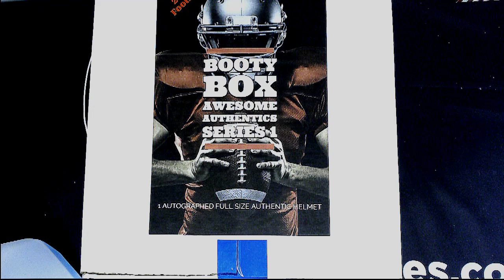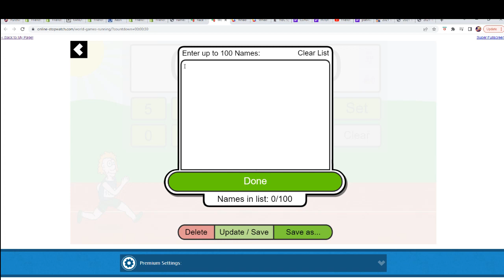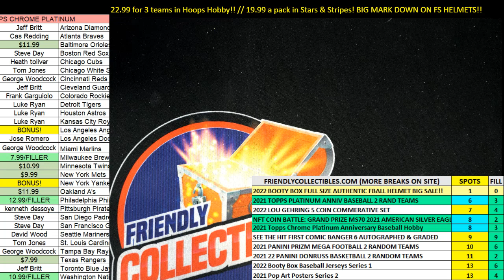2022 Booty Box Awesome Authentics Full Size Helmets series 1 FILLER G ID BOOTYAUTHENTICS104